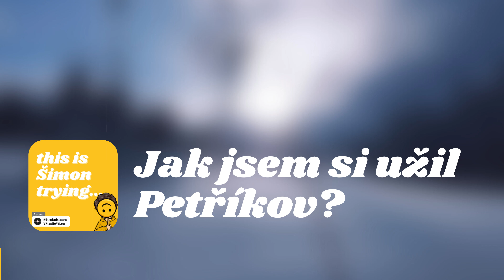Mé zážitky z Petříkova ❄️⛷️🏔️ | This is Šimon trying...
👋🏻 Ahoj! Vítám vás u nové epizody tohoto podcastu. Povíme si v ní vše o mém výletu do Petříkova a všem co se tam odehrálo. Tak už neváhejte a zaposlouchejte se! P.S.: Omlouvám se za pasáže, které nemusí úplně lahodit vašemu uchu - musím se dostat do cviku 💕.